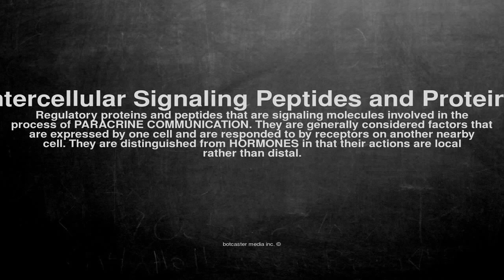Medical vocabulary: What does Intercellular Signaling Peptides and Proteins mean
What does Intercellular Signaling Peptides and Proteins mean in English?